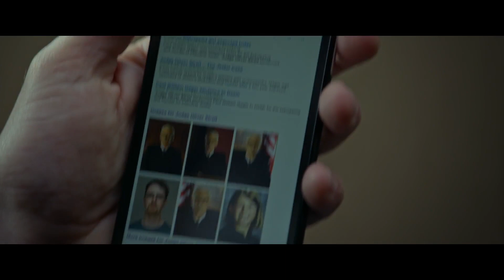American Hangman Trailer #1 (2019) | Movieclips Indie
Check out the new trailer for American Hangman starring Donald Sutherland!

US Release Date: January 4, 2019
Starring: Donald Sutherland, Vincent Kartheiser, Oliver Dennis
Directed By: Wilson Coneybeare
Synopsis: An unidentified man posts a live feed on social media showing that he has kidnapped two strangers and intends to kill one before the day is out. His intention is to hold a capital "trial" online. As the authorities recognize what's happening, it becomes apparent that the online public is going to act as judge and jury.